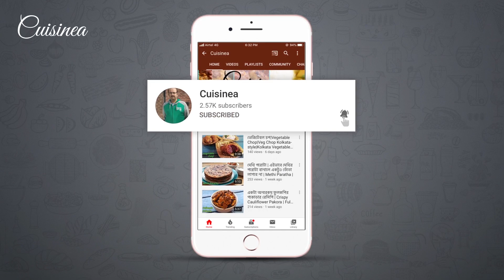একঘেয়ে ঝিঙের রেসিপি না খেয়ে সম্পূর্ণ নিরামিষ অন্য স্বাদের ঝিঙে বানিয়ে খান | ঝিঙে ভাপা | Jhinge Bhapa